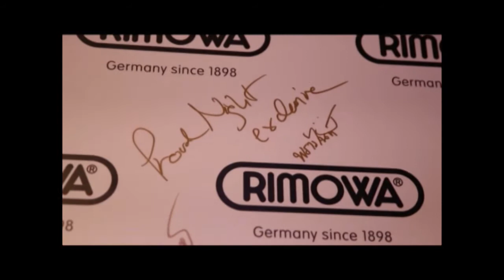JSLGM - Proud Night (10 ปี Rimowa) 29-11-56 Part3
10 ปี Rimowa